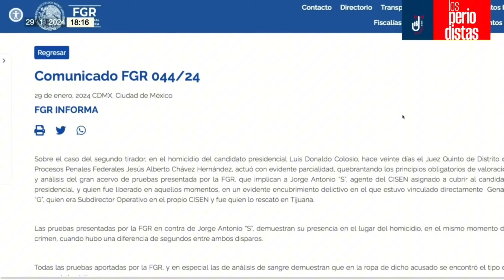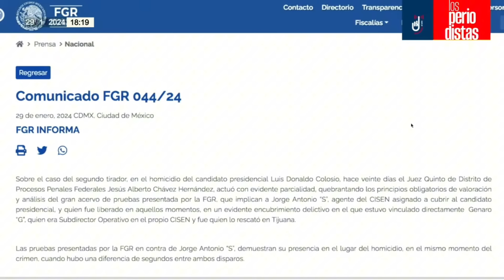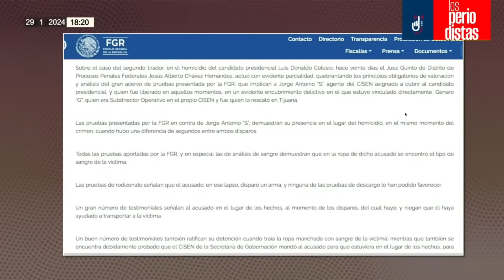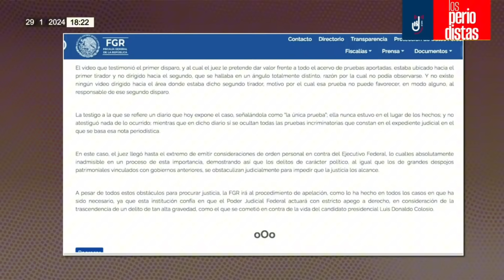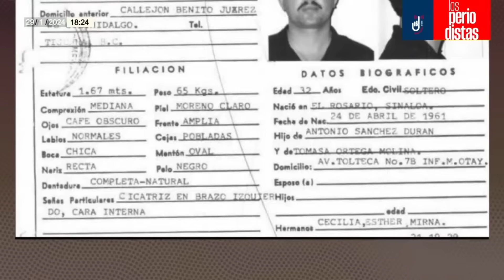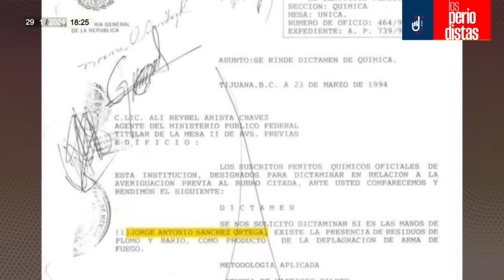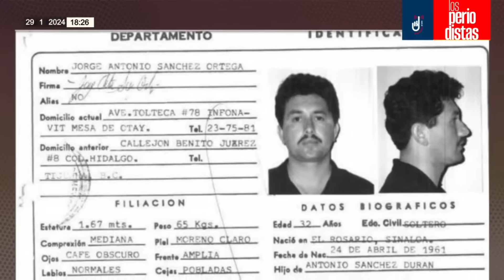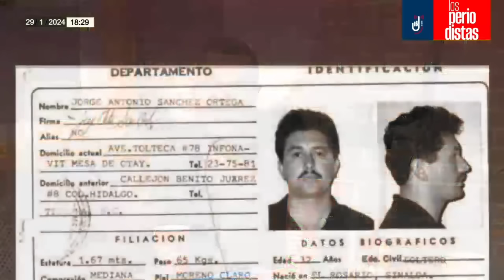Análisis ¬ La FGR dice que sí hubo segundo tirador en caso Colosio y que García Luna lo encubrió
Álvaro Delgado y Alejandro Páez Varela informan que la Fiscalía General de la República ha confirmado que hubo un segundo tirador en el asesinato de Luis Donaldo Colosio y que fue encubierto por Genaro García Luna…